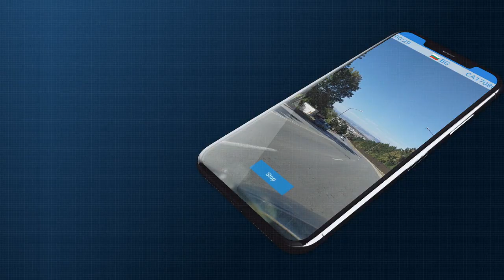License Plate Recognition solutions for iOS, Android and web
LPR technology for vehicles fits any sector where safety and efficiency in license plate recognition is required. Thanks to our technology created with advanced deep learning algorithms our app allows the reading and recognition of different license plate formats depending on the country it belongs.

Get an instant data at the moment any license plate is seen by your phone!

Monitor any activity with simple database searches that reveal the full scan history with location of any recognized vehicle that drove past a camera on your phone.

Export scanned data easily and integrate it with other systems. Automatically copy recognized license plate text to the clipboard and paste it surely everywhere.

Use white and black list modes for license plates. Get notified by e-mail or integrate our app with your system or business application by enabling web service calls.

Use your device camera flash by enabling advanced flash control option to run license plate recognition during the low light conditions.

Mobile LPR is developed especially for mobile utilization. Regardless whether the camera is still or in motion, it captures and processes the images of moving or parking vehicles. You could capture a full image as well as cropped license plate per vehicle, making our app more sophisticated and reliable solution than most of the mobile applications based on free flow LPR or ALPR or ANPR and plate capturing technology.

Use our app to app integration option and get the scanned results in your application fast, easy and just with one tap.

Mobile LPR supports external cameras with RTSP, HLS and many more streaming formats.

Online functionalities for push notifications, white and black lists, lists' history and user management are available